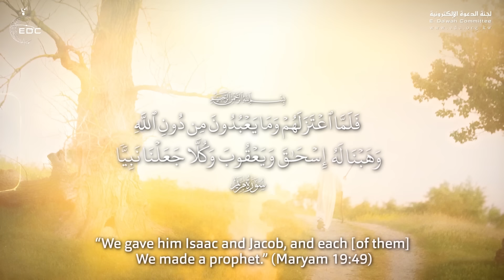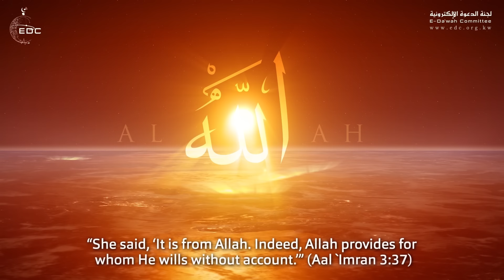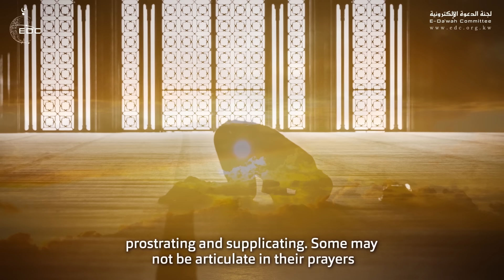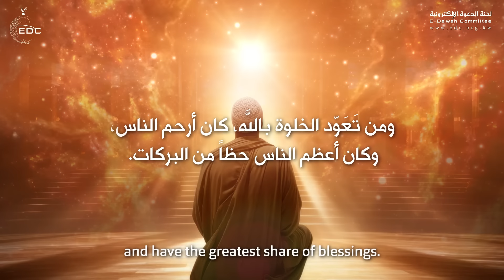الخلوة مع الله ستغير حياتك || الشيخ وجدان العلي Seclusion with Allah will Change your Life